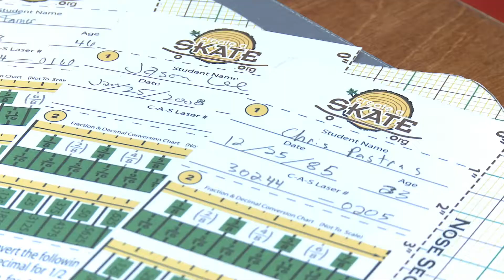CREATE A SKATE with Jason Lee and Christian Hosoi